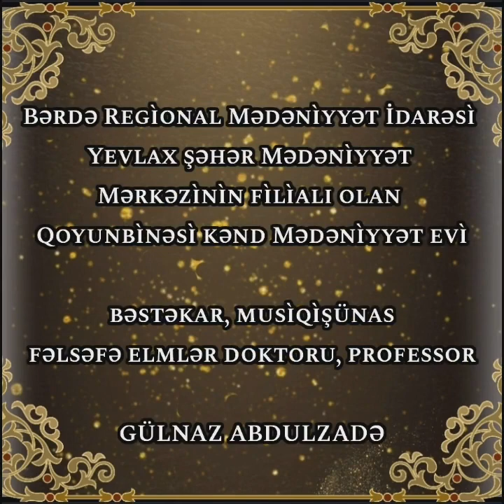Yevlax Ş.M.M Qoyunbinəsi k. M.evi Bəstəkar - Musiqişünas Abdullazadə Gülnaz Abutalıb qızının 75 ili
Bərdə Regional Mədəniyyət İdarəsi Yevlax şəhər Mədəniyyət Mərkəzinin filialı Qoyunbinəsi kənd Mədəniyyət evi Bəstəkar – Musiqişünas, fəlsəfə elmləri doktoru, professor Abdullazadə Gülnaz Abutalıb qızının anadan olmasının 75 illiyi ilə əlaqədar videoçarx hazırlayıb